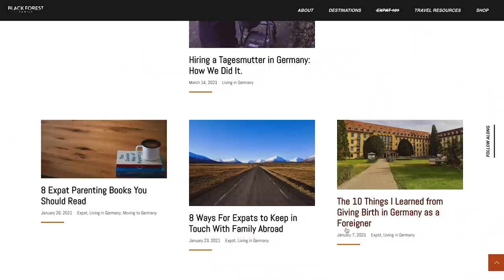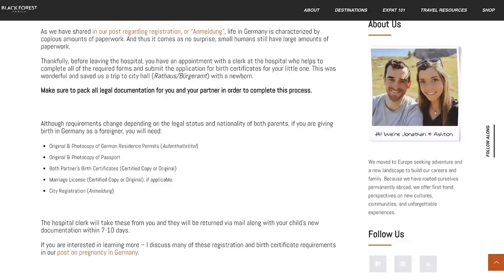Giving Birth in Germany as a Foreigner | The 10 Things I Learned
Giving birth is a major moment in anyone's life -- so why not do it in a foreign country during a global pandemic? I learned so much about giving birth and pregnancy in Germany, and here are the top 10 things I learned along the way.

Episode 8 | livingingermany and givingbirthinGermany in the​ Black Forest, Germany | Filmed July 26, 2021